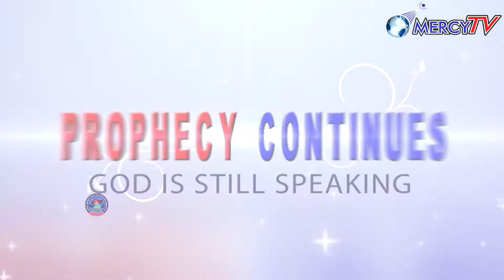pitiful man hearing Prophecy (13.January 8, Sunday Service 2017)